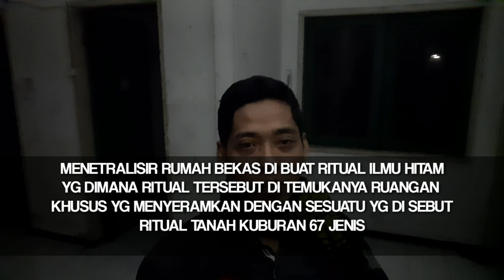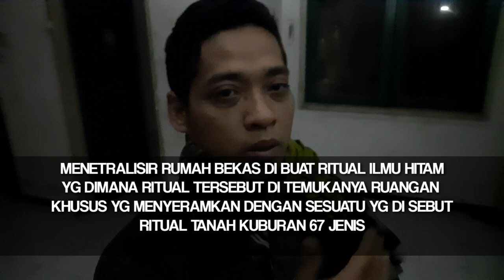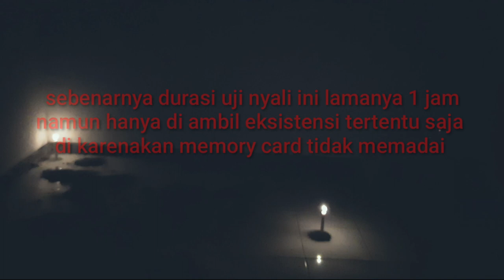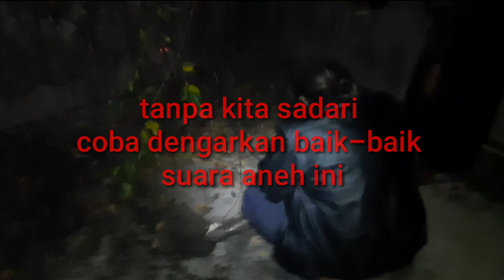Pasar Wisata Tanggulangin ada rumah Seram. Angker nya saya Nilai A+.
Pasar Wisata Tanggulangin Kec.Tanggulangin Kab.Sidoarjo pada kesempatan kali ini Usai lama tidak bertemu ki jagat bumi untuk acara penarikan akhirnya ujuk-ujuk proses penarikan di rumah yang sangat angker dan usul punya usul ada yang mengatakan bekas ritual tanah kuburan bermacam macam lokasi dan ada apa dulunya disini permirsa !?
sebelumnya apakah ritual pesugihan atau ada sesuatu.

lalu dengan adanya project dari ki jagat bumi disitu untuk menaruh dupa yang di tinggal kan kamera untuk mengawasi dan ada eksistensi dupa yang menyala tadi bergerak dengan sendirinya..

lalu setelah itu dituntaskan lanjut pengambilan mustika yang ber'energi luar biasa sekali sampai-sampai mendapatkan 3 sekaligus dan di amanahkan ke Mbah Slamet budiono,Mas hakim dan Crew..

Ahkirnya hikmah yang kita temui adalah..

di Pasar Wisata Tanggulangin memang secara sisi lain banyak mahkluk-mahkluk astral yang disebut Kuntilanak bahkan hampir menyentuh penyebutan kerajaan
dan yang saya herankan mungkin dulu nya gara-gara kata warga sekitar pernah di buat pada tahun tertentu yaitu pesta Joget bugil besar-besaran dan kemaksiatan yang merajalela akhirnya dengan kejadian tersebut dan apalagi banyak rumah-rumah kosong tak berpenghuni dalam jangkah waktu yang lama membuat aura menjadi-jadi..

Terimakasih atas semua nya semoga bermanfaat dan jangan lupa dukunganya agar bisa lebih maju.

Pasar Wisata Tanggulangin
Kerajaan jin